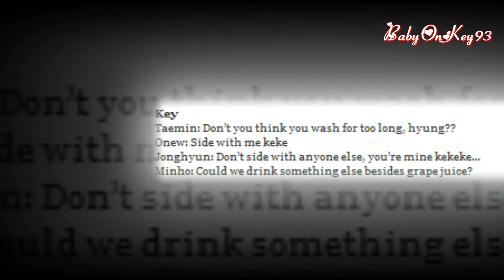Compilation SHINee Onew Key (OnKey Moment @ Rolling Paper)